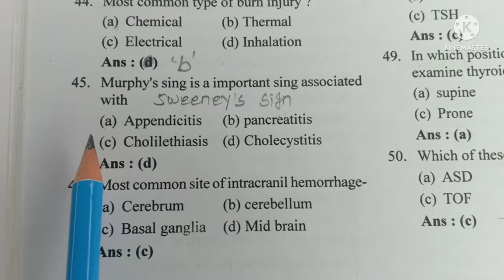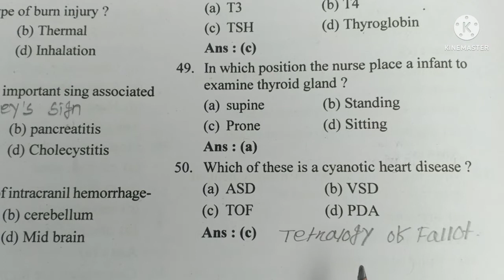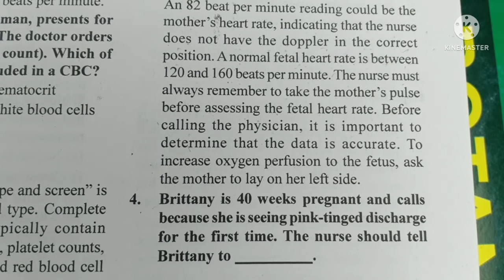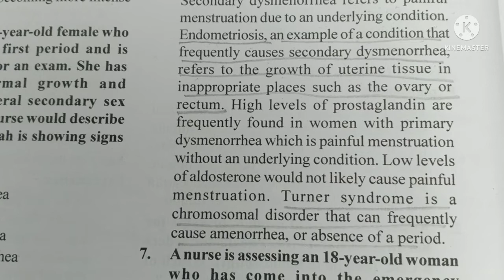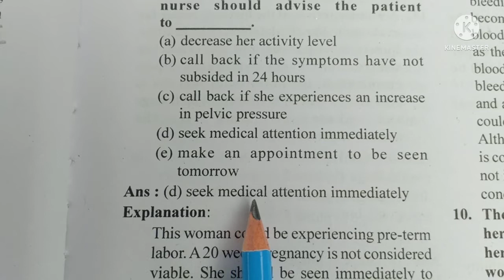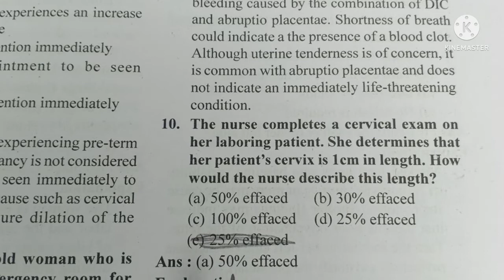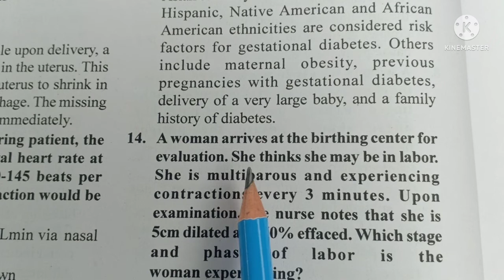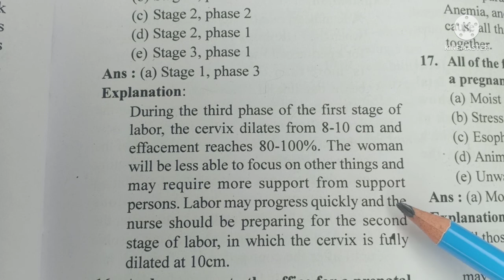OSSSC//Nursing Officer Exam preparation//Model Set-19//Obstetrics and Gynaecology Nursing//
OSSSC//Nursing Officer Exam preparation//Model Set-19 Obstetrics and Gynaecology Nursing//MCQs with answers//

A Complete Guide For Nursing Officer Exam preparation//It is very beneficial video for Nurses//Tips for Nurses how to easily crack Nursing Officer Exam in first attempt//

Medical Surgical Nursing questions no 45-50
Obstetrics and Gynaecology Nursing 1-15 MCQs with answers available in this video//New Edition Syllabus as per plan of examination//2022-23//

Nursing Officer Exam preparation kese kare/Tips for Nurses/Easy way to read questions and answers/.

          SIMPLE NURSING NOTES.